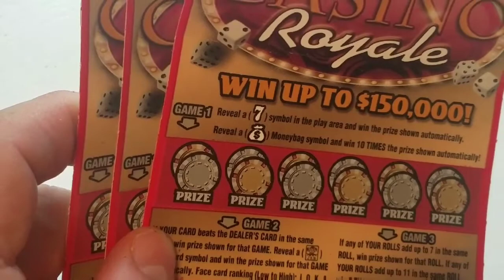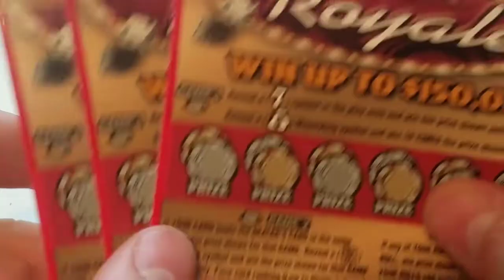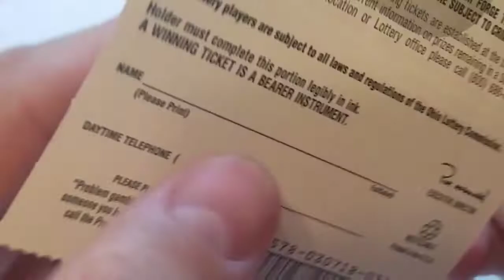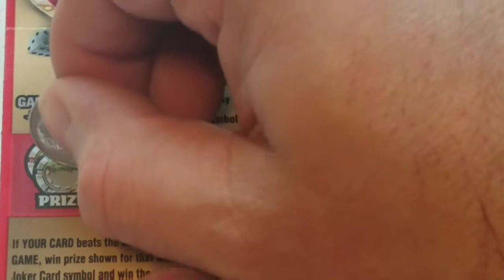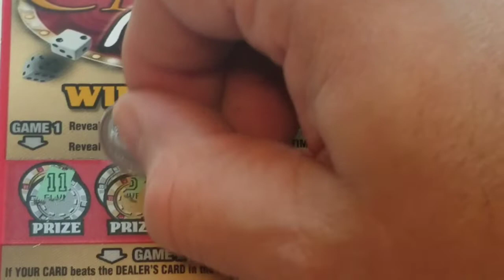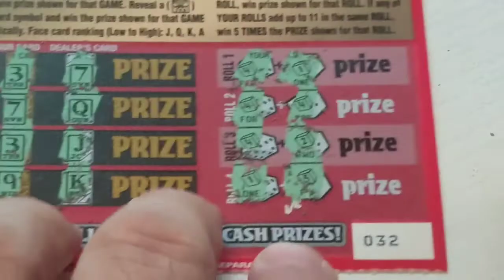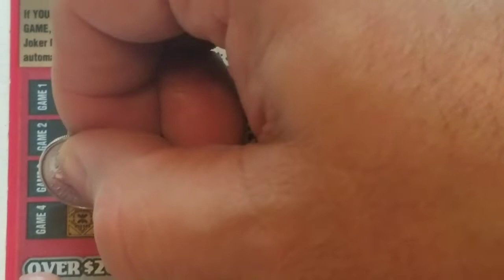Start of lockdown with a rant